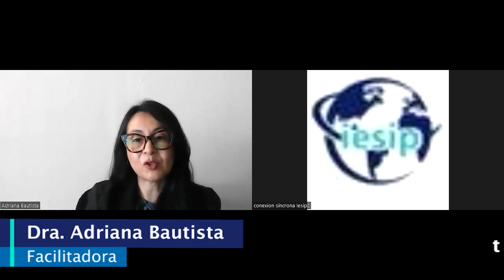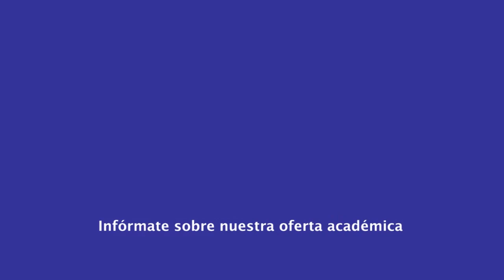|Pregrado| Derecho - Derecho Penal I - Dra. Adriana Bautista